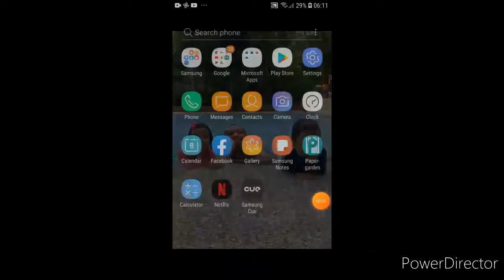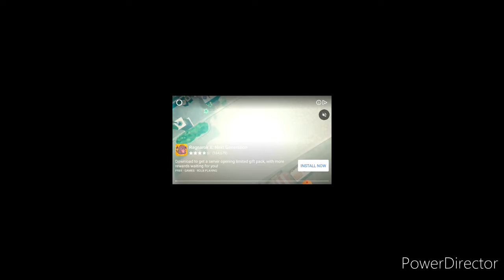Frag Pro Shooter Ep3 | Kisses Gaming | Kids Gaming | Video #7